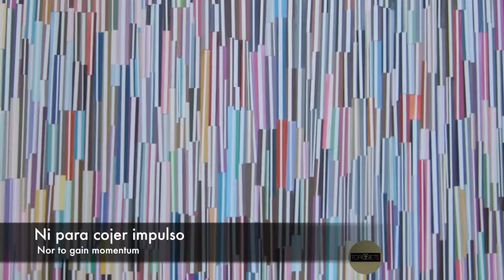Rafael J Rodriguez - TOROSIETE Featured Artist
Rafael J. Rodriguez has been constructing abstract fields of vision using commercial paint chips since 2004.  Experience his geometric structural works in this video version of his exhibit.